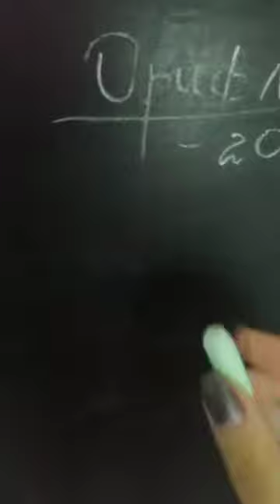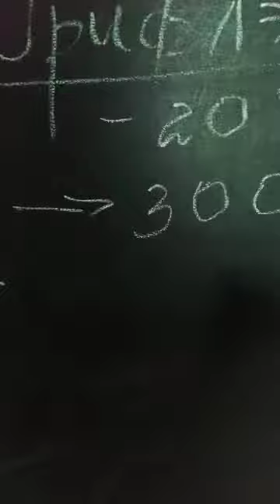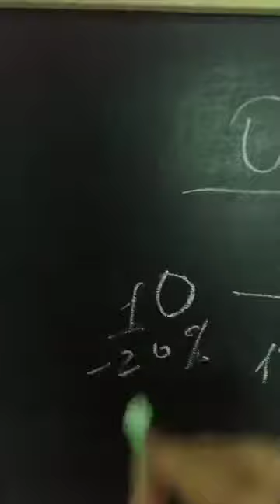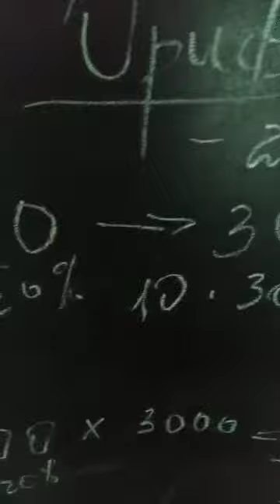Как начать зарабатывать от 30 тыс.рублей в Орифлэйм не на продажах